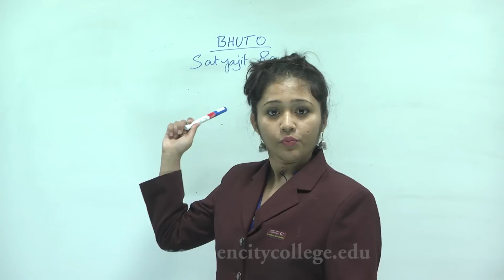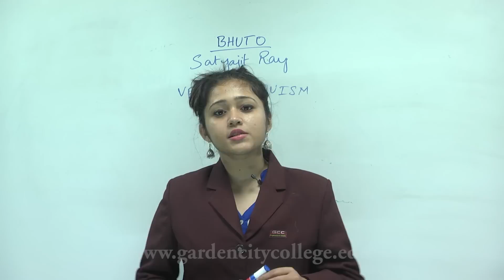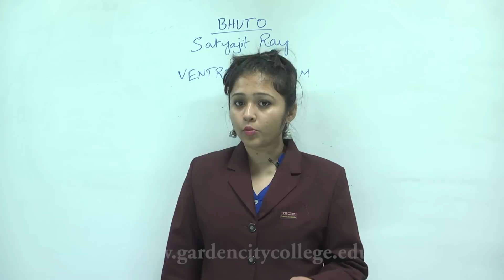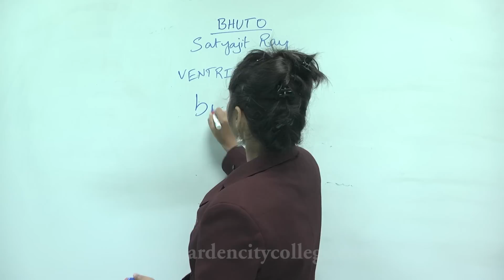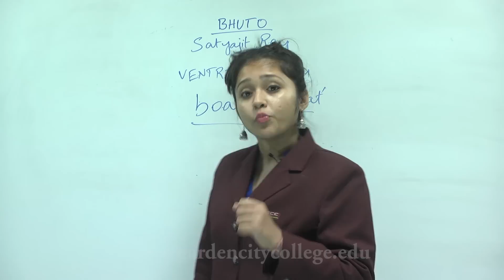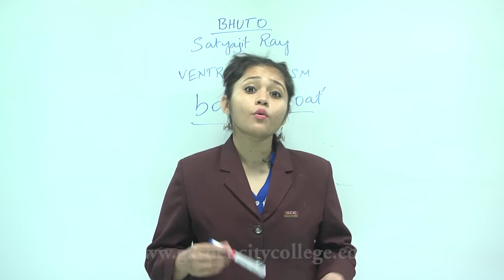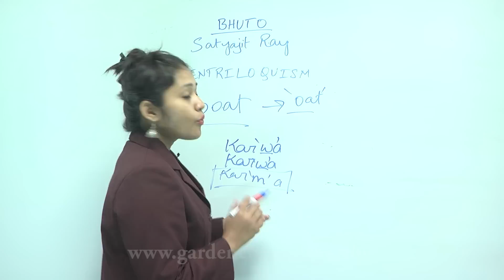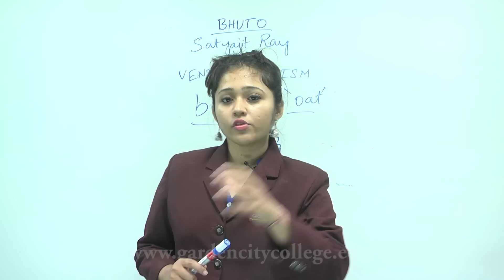Bhuto by Styajit Ray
Lecture on Styajit Ray's 'Bhuto' by the Dept. of Languages, Garden City College of Science and Management Studies, Bangalore